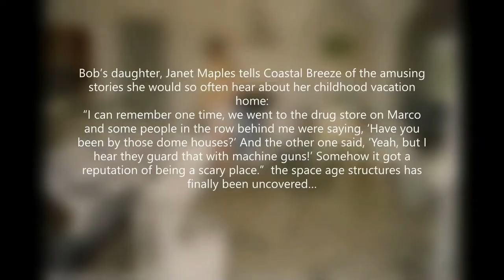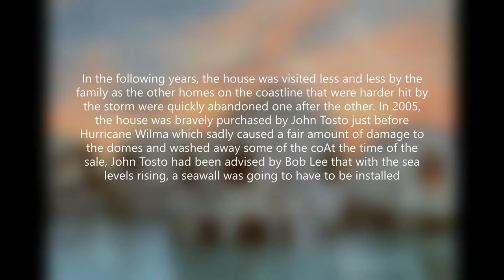Dome Homes, Marco Island, Florida Abandoned Place #7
Dome Homes, Marco Island, Florida